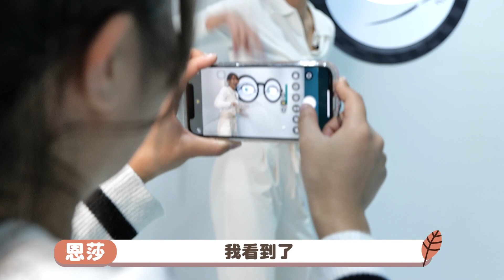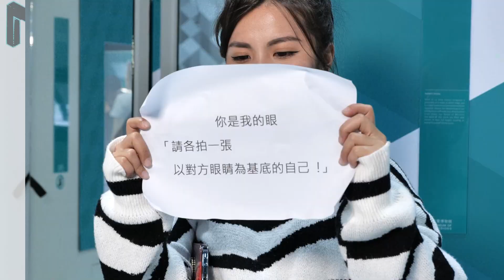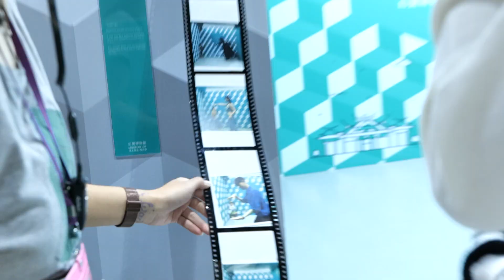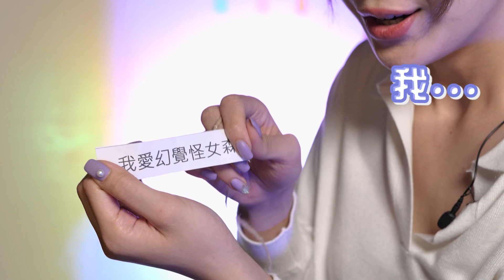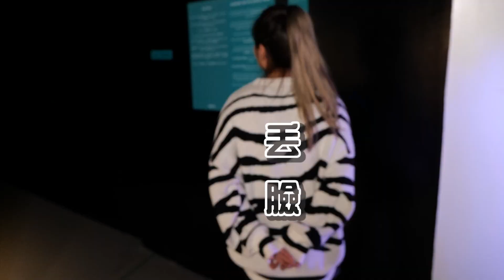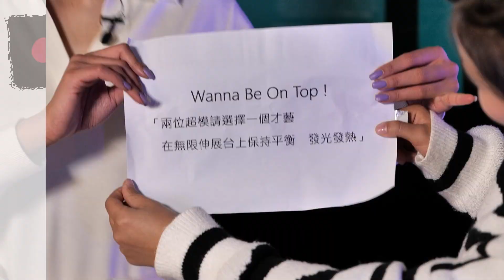【台中最新景點】火遍全球的幻覺博物館，眼見不一定為憑，走進高維度世界，活在幻覺裡面！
第一次來到由克羅埃西亞引進的幻覺博物館
非常驚喜 處處都充滿著能「瞞過眼睛」的細節
影片只能為客觀們呈現結果
至於是如何拍出這些幻覺感的照片
就要您親自來尋找答案囉
不會後悔！不會後悔！不會後悔！

⏱️TIME CODE
00:00 影片開始
00:20 代班疑雲
02:04 二樓展區
03:54 B1展區
08:30 宿醉走秀

📥Line：@huge.lark